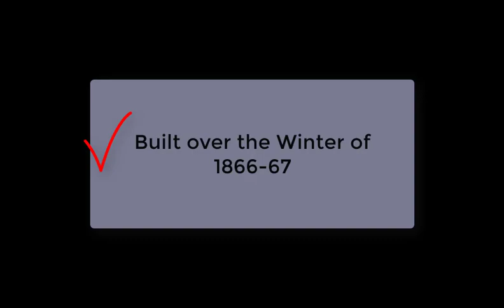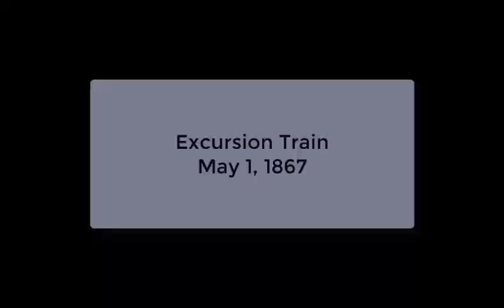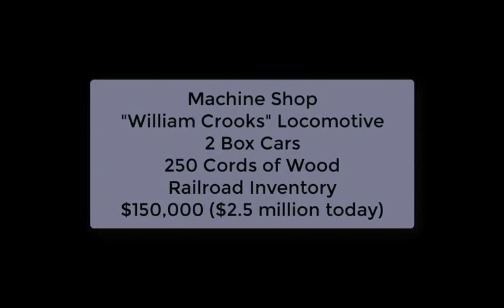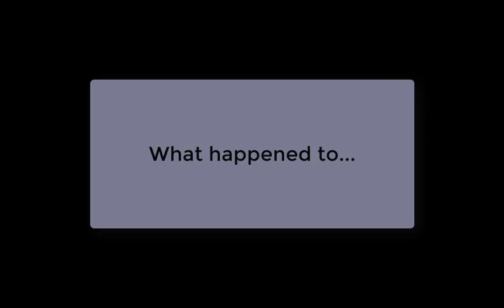The First Minneapolis/St. Paul Railroad Bridge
The video looks at the completion of the first railroad line from St. Paul to Minneapolis, Minnesota, which occurred on May 1, 1867.